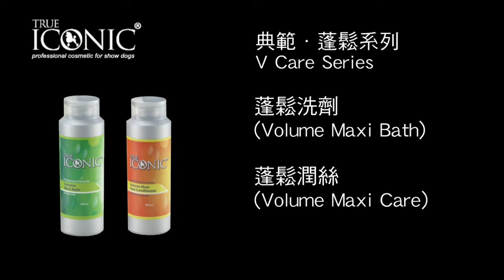True Iconic典範廣告